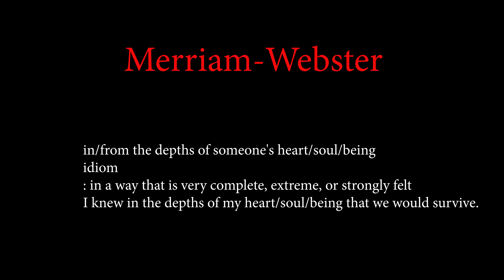Sway Tsunami - Deep in my Heart ( Official video ) Shot with A7Siii 4K